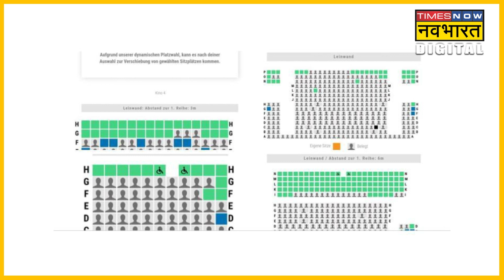भगवा विवाद के बावजूद क्या Pathaan को मिलेगी Bumper Opening ! | Bollywood News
पठान की रिलीज में अभी तीन हफ्ते से भी ज्यादा का समय बाकी है। फिल्म का पहला गाना 'बेशर्म रंग' कुछ हफ्ते पहले ही लॉन्च किया गया. कई लोगों को दीपिका का भगवा रंग की बिकिनी पहन कर नाचना पसंद नहीं आया. सोशल मीडिया पर फिल्म का विरोध शुरू हो गया. इसी बीच, फिल्म के एडवांस बुकिंग को लेकर एक खबर सामने आई है.